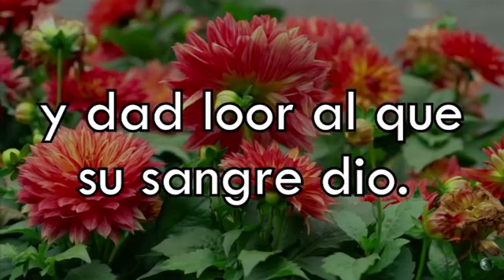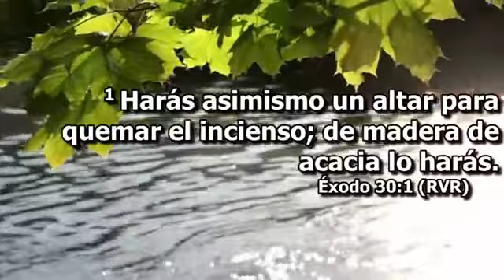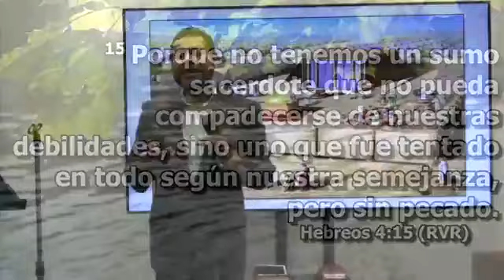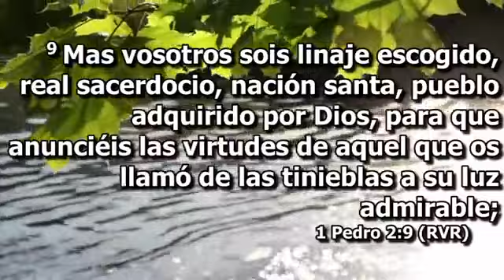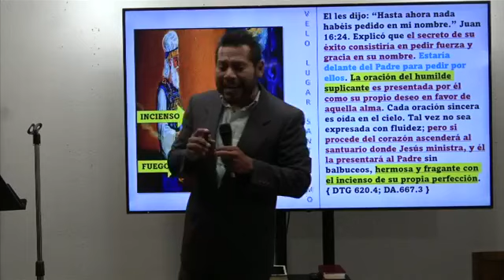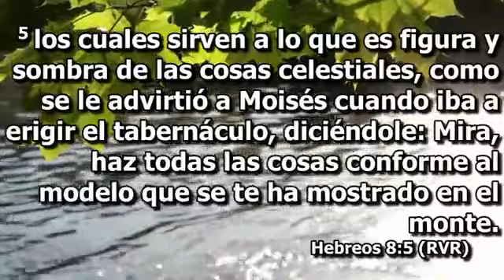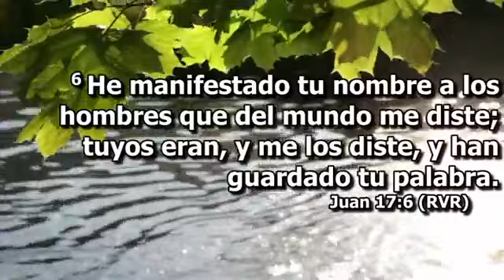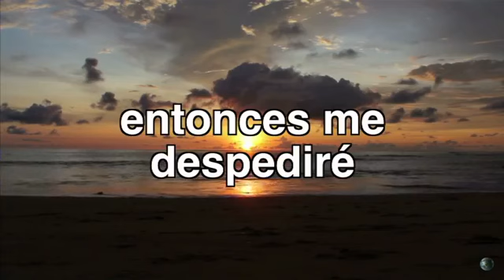CRISTO Y EL ALTAR DE INCIENSO